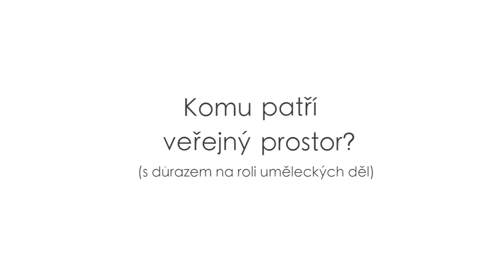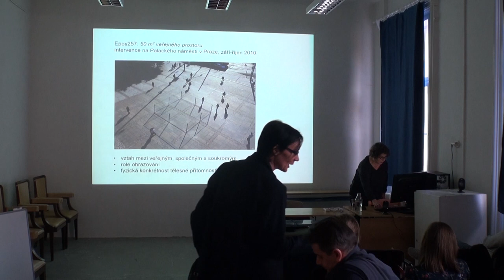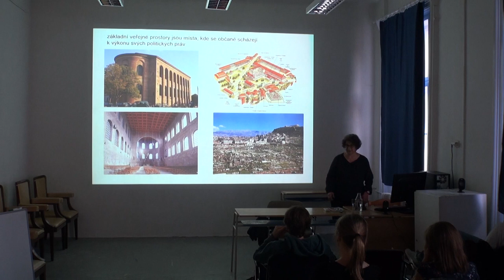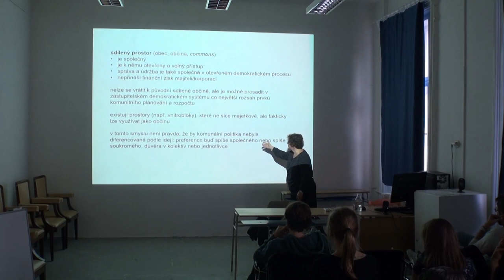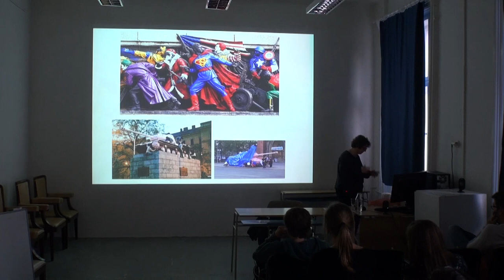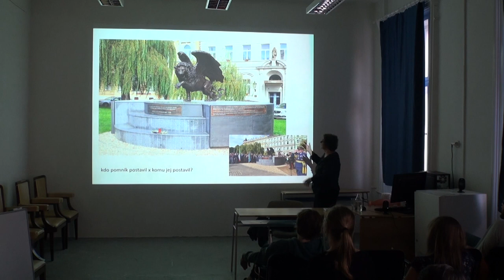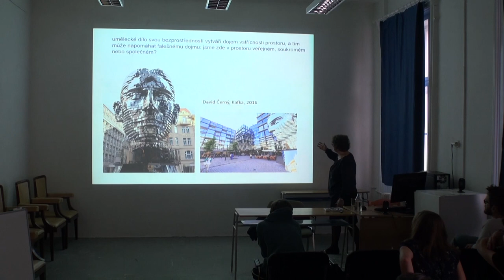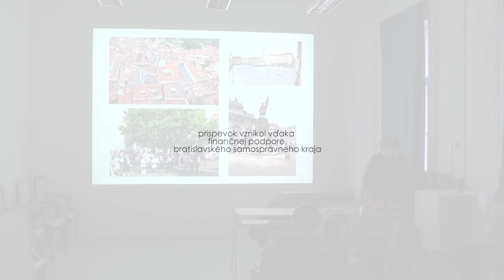SOFT NORM – Komu patří veřejný prostor? (s důrazem na roli uměleckých děl)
Milena Bartlová @ VŠVU Bratislava